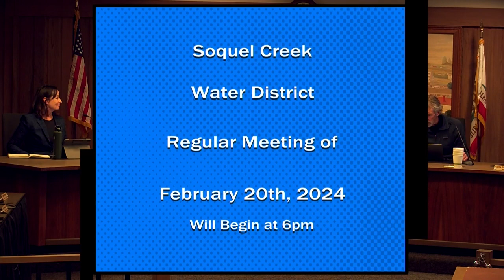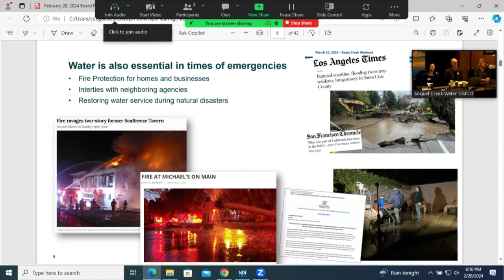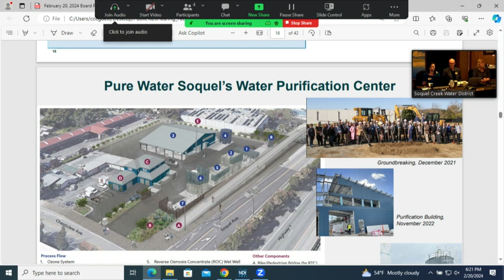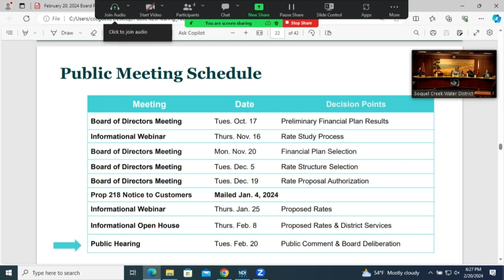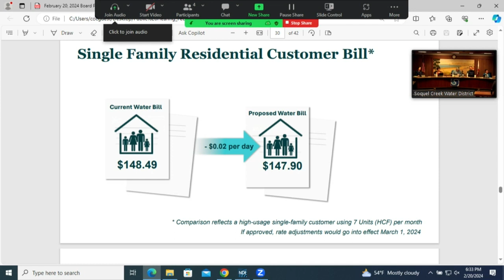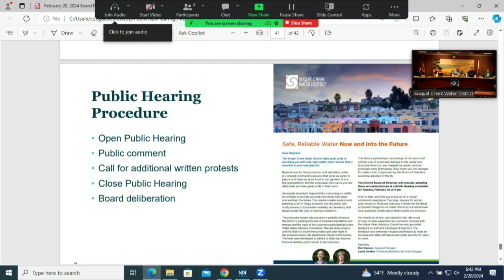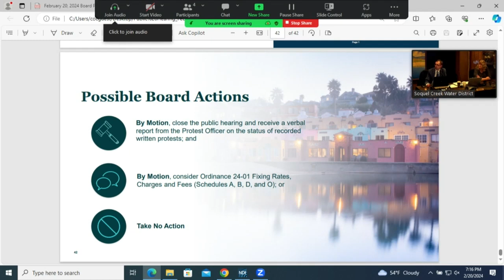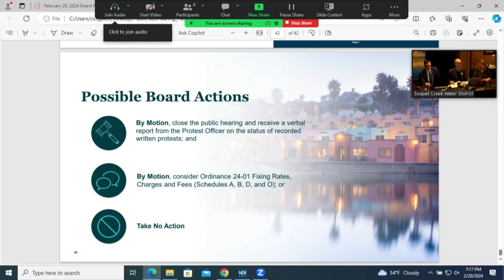Soquel Creek Water District 2/20/24